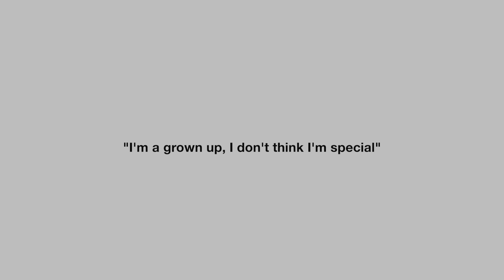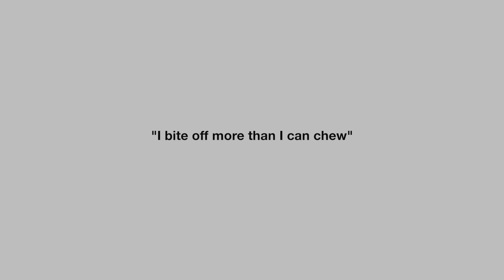20 Things I learned before turning 20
I hope you enjoy this. Again, I apologize for the crappy quality. I filmed this on a very gloomy day so that's why.

[FAQs]
Name: Hannako
Age: 19
Country: Philippines
Grade: Medical Student (UST)
Camera: Canon EOS 600D
Editing software: Final Cut Pro